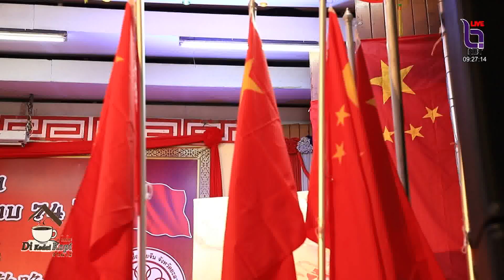รมว กระทรวงยุติธรรมลงพื้นที่ จ ยะลา ร่วมงานเฉลิมฉลองครบรอบ 74 ปี แห่งการสถาปนาสาธารณรัฐประชาชนจีน